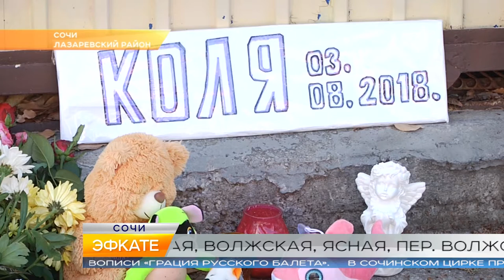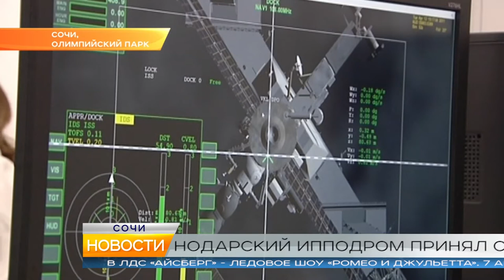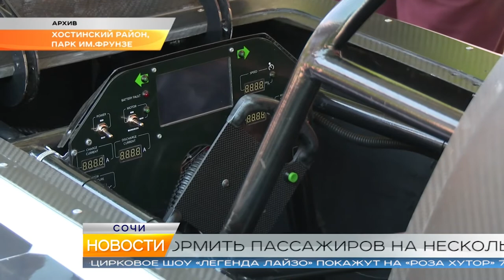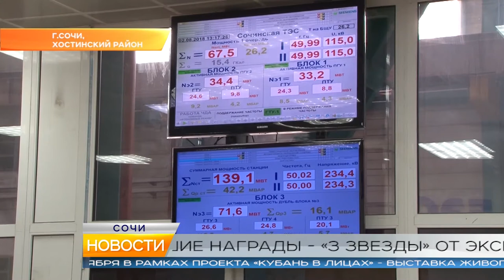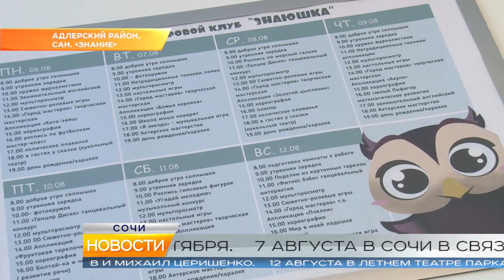Новости Сочи (Эфкате РЕН REN TV) Выпуск от 06.08.2018